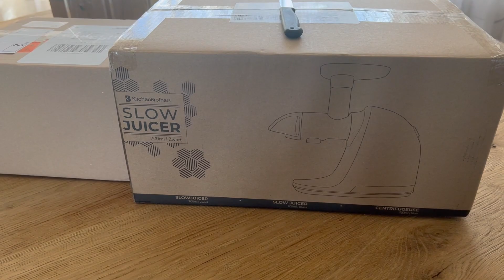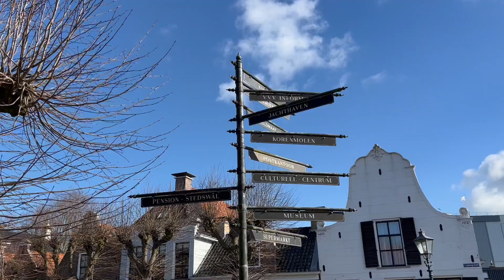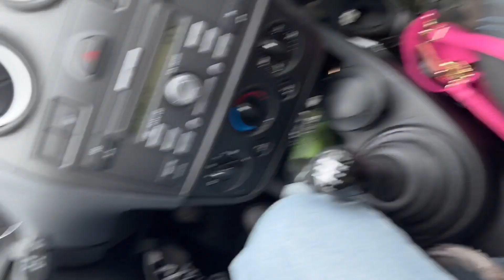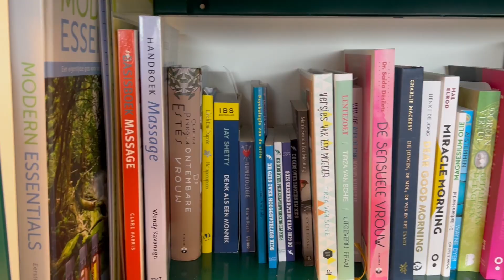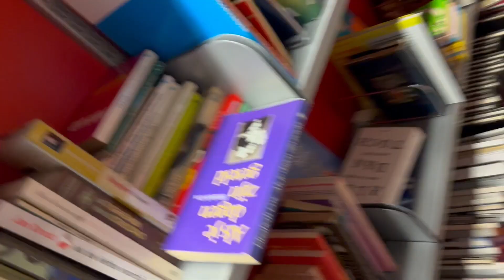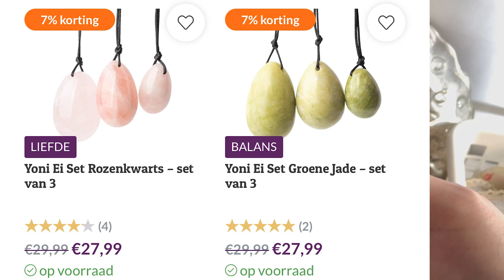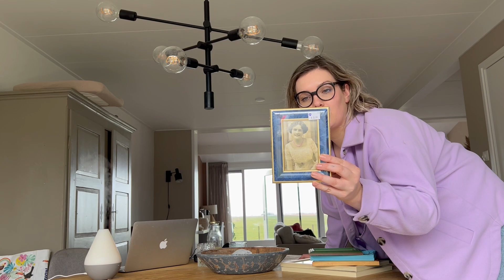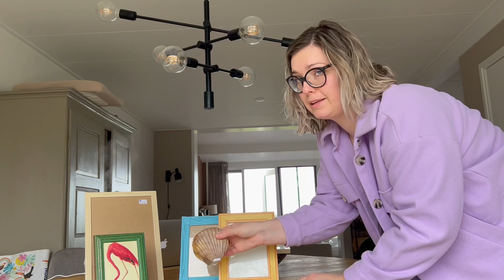Nieuwe keuken, klussen en naar 3 kringloopwinkels!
Vet leuk dat je weer hebt gekeken. De video is nog van 4 weken geleden maar door de verhuizing had ik geen tijd om de video’s te editten. Inmiddels zijn we verhuisd dus ik geef binnenkort een hometour! Dan kun je gelijk al mijn kringloopvondsten in ons huis zien staan.
Liefs!